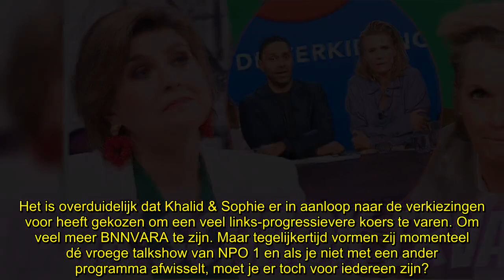Angela intensiveert aanvallen op Khalid & Sophie: ‘Snel M achterna!’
Angela de Jong intensiveert de aanvallen op Khalid & Sophie. Het grote wachten is op het grondoffensief: wanneer komt de AD-diva live de studio ingestormd? “Ze moeten heel snel M achterna!”